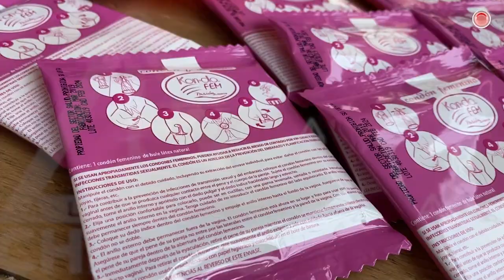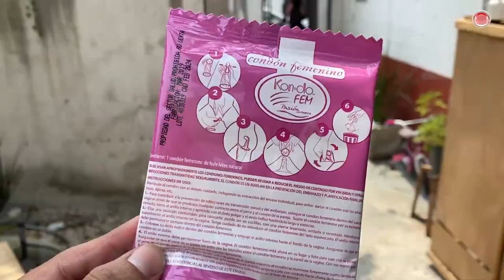Gana terreno el uso del condón femenino en Tuxtla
El uso del condón femenino está siendo cada vez más aceptado entre la ciudadanía de Chiapas, por sus beneficios como evitar embarazos y enfermedades de transmisión sexual, el cual puede ser colocado hasta cuatro horas antes de la relación sexual.